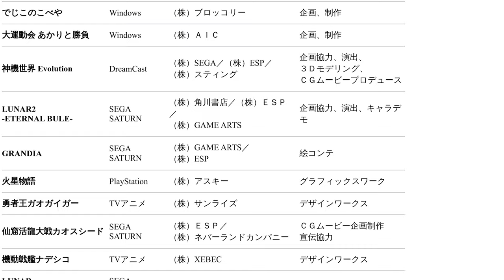Gungrave Overdose - The Man With the Biggest Barrel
00:00 Introduction
00:59 Story
03:40 From Grounded to Louded
07:20 Gameplay
10:20 The Clunk
15:30 Final Thoughts